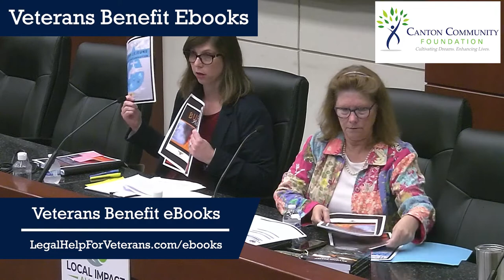2022 Veterans Health Summit - Agent Orange & Burn Pits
Whether you are a military veteran, have a veteran in your family, work with veterans, or simply have an interest in our veteran community, we invite you to watch this video! Our VA healthcare experts from Legal Help For Veterans give an update on veteran health care and new presumptive conditions. This includes the new presumptive conditions associated with Burn Pits and Agent Orange.

00:00 - Introduction
03:01 - Recent News: PACT Act
07:15 - Veterans Benefit Ebooks
08:15 - NEW Agent Orange Presumptive Conditions
13:07 - NEW Geographic Locations for Presumptive Conditions
18:39 - Camp Lejeune Water Contamination
20:42 - VA Disability Claims
26:08 - Veterans Benefits Administration (VBA)
30:57 - Question & Answer Portion
31:23 - Question #1
33:46 - Question #2
36:34 - Question #3
40:41 - Question #4
47:28 - Question #5
48:51 - Question #6
52:39 - Question #7
54:06 - Question #8
55:40 - Question #9
58:01 - Question #10
01:08:00 - Conclusion

About Deanne Bonner Simpson: Ms. Bonner Simpson's practice focuses on the legal issues of United States veterans and their families, most commonly VA service-connected disability claims, surviving spouse benefits, and military records corrections/character of discharge upgrades. She is the practice partner for Legal Help For Veterans, PLLC.

About Brigadier General Carol Ann Fausone (Ret.): General Fausone has been a nurse for over 40 years. She served her country for 36 years and retired in 2011. She now owns The Veterans Advocate, LLC which consults for businesses in matters related to VA health care, education, and programs. She was approved in 2016 as a Service-Disabled Veteran-Owned Small Business. She also helps direct individual veterans to resources and benefits. General Fausone was selected as a Notable Veteran by Crain's Detroit Business in 2020.